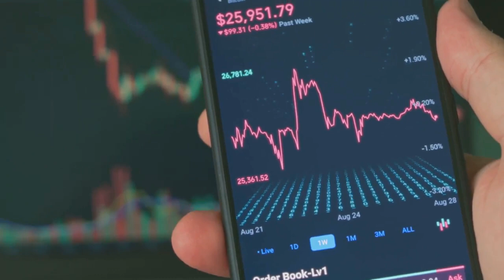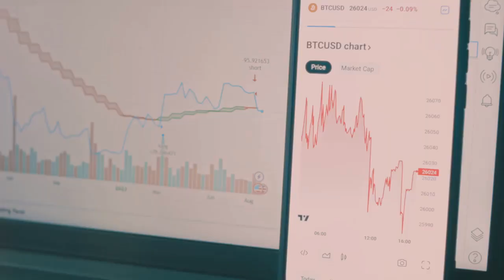WHAT IS CRYPTO - YOUR QUICK GUIDE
In this video, we will take you on a whirlwind tour of Cryptocurrency and Blockchain in just 60 seconds. 📺💨

Curious about what Cryptocurrency is and how Blockchain works? Look no further! We've compressed all the essential information into one action-packed minute, perfect for those who are short on time but still want to grasp the fundamentals.

Join us as we break down the mysteries behind Cryptocurrency, exploring its digital nature, decentralization, and potential impact on the global economy. We'll also dive into the fascinating world of Blockchain technology, unraveling its secure and transparent nature.

Whether you're a newbie or a seasoned investor, this video is designed to provide a quick and engaging overview of this rapidly evolving landscape. By the end of this rapid-fire video, you'll have a solid understanding of Cryptocurrency and Blockchain, empowering you to make better-informed decisions in the future.